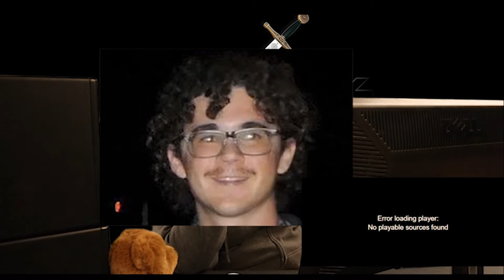R/Eacts - TUTE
Sorry, the Fine Bros. trademarked the use of the actual word.

Dir. & Edited by Eran Avni-Singer and Jamie Boots.

Written by Duncan Kirstein.

Performances by Duncan Kirstein.